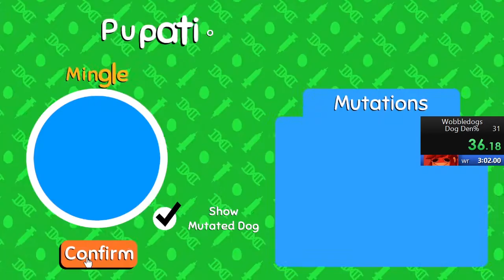Wobbledogs Dog Den% 2:56.17 (World Record) Speedrun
Wobbledogs Dog Den% Speedrun World Record 2:56.17

Epic fps hoo yeah